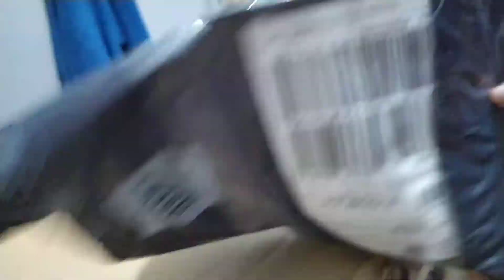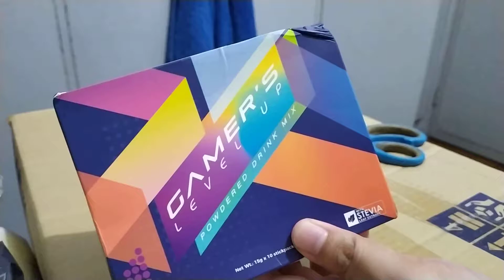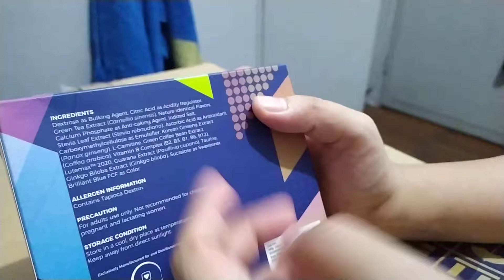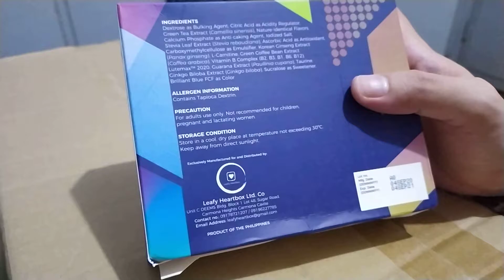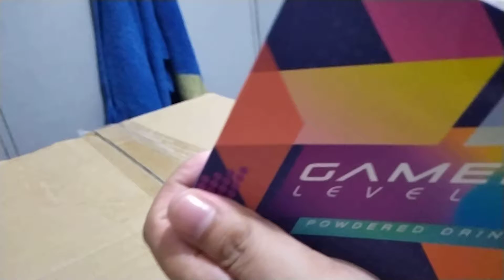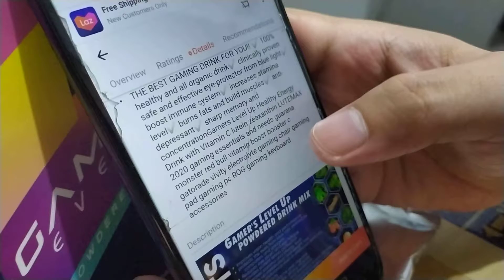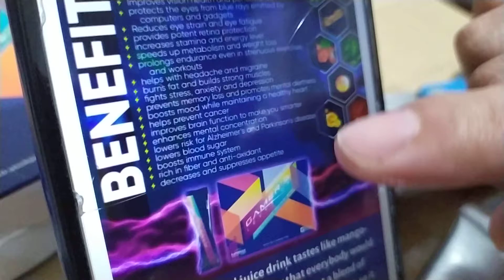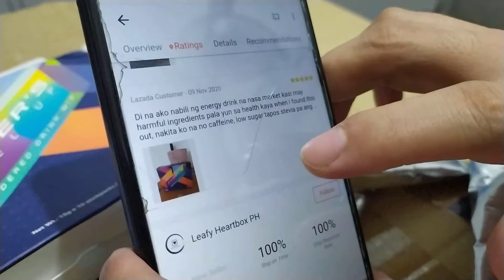MABISANG ENERGY DRINK PARA SA MGA GAMERS AT PROGRAMMER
This powdered juice drink tastes like mango-orange, a common flavor that everybody would love. You wouldn't believe that a blend of organic ingredients would taste like that, so it will be thrilling to try the much talked about healthy energy drink.

Gamers Level Up Healthy Energy Drink with Vitamin C lutein zeaxanthin LUTEMAX 2020 gaming essentials and needs guarana monster red bull vitamin boost booster c gatorade vivity electrolyte gaming chair gaming pad gaming pc ROG gaming keyboard accessories refer to this